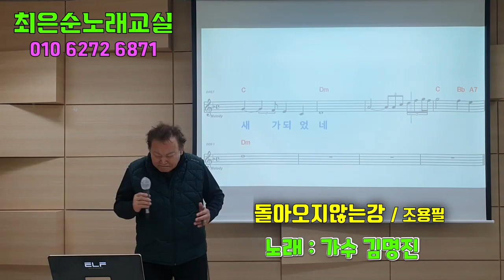돌아오지않는강 김명민님